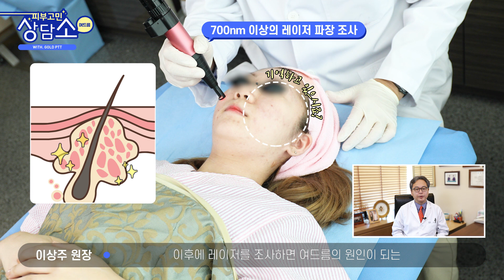요즘 뜨는 여드름 치료 - 골드 PTT 치료 효과는?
약 없이도 말끔하게! 골드 PTT 여드름 치료 프로그램!!
여드름 치료에 관심있는 분들이라면 한번은 들어 보셨을 이름이죠?
피부과 원장님이 간단하고 명확하게 설명하는 골드 PTT 여드름치료
지금 영상에서 확인해 보세요!

연세스타피부과
영상이 도움이 되셨다면 [구독]과 [좋아요]를 꾹 눌러주세요 :)

추가적으로 더 궁금하신 사항이 있다면
아래 댓글이나 병원 홈페이지/카카오톡으로 문의 주세요 :)
감사합니다.